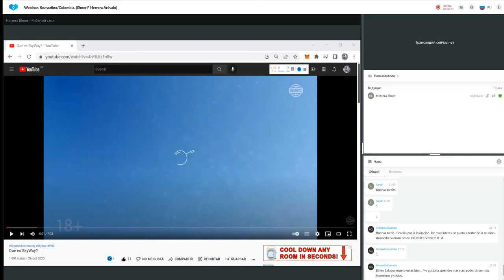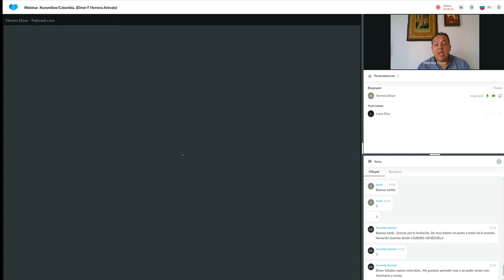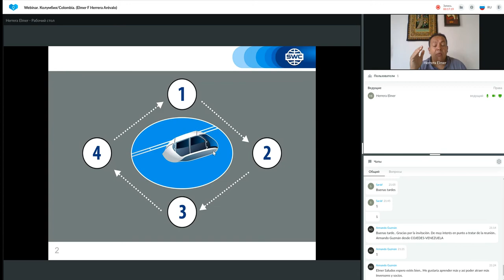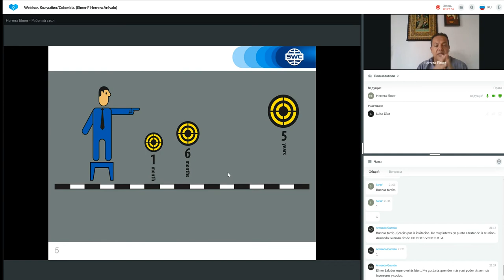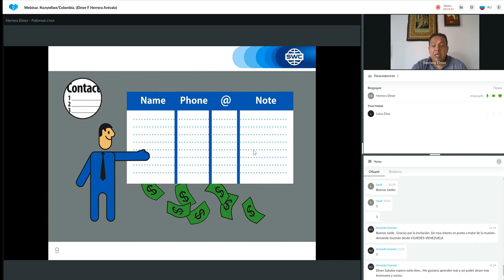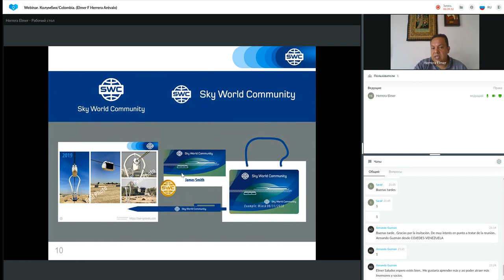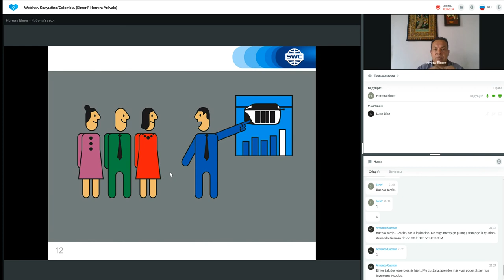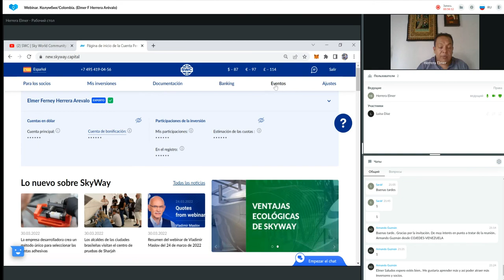Un sistema para construir un negocio exitoso del_30.03.2022. Representado por: Elmer Herrera Arévalo